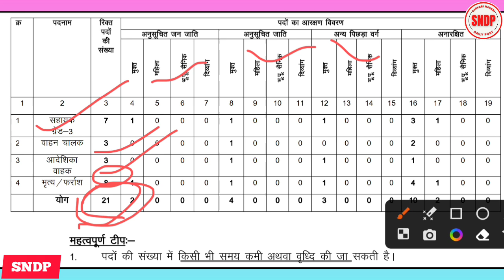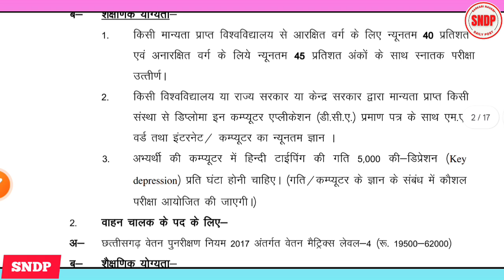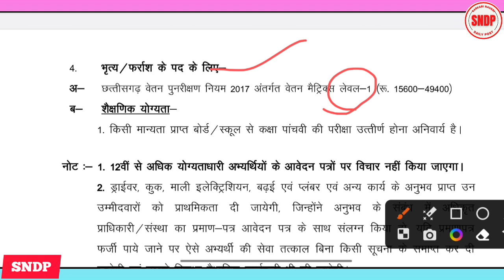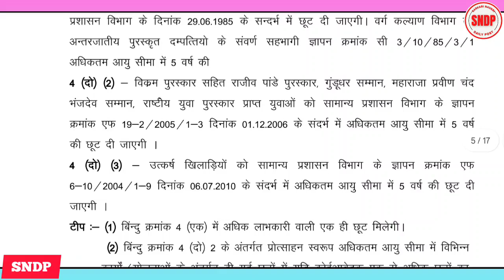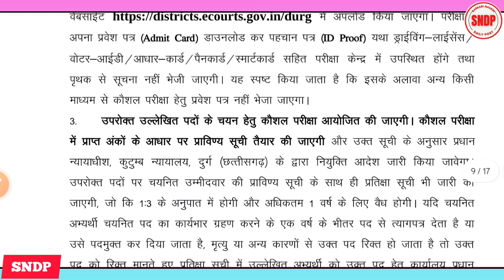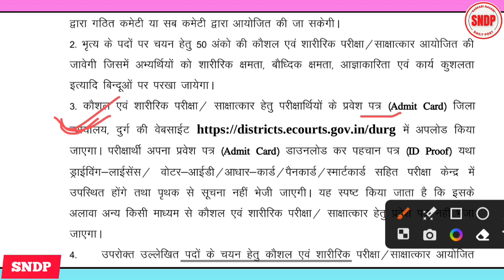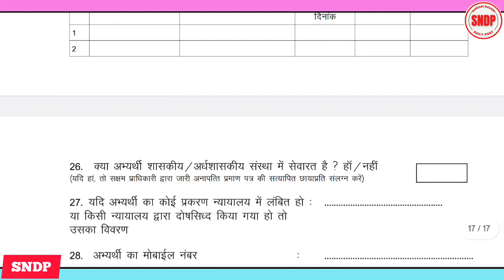Kutumb Nyayalay Durg Vacancy। Jila Nyayalay durg sidhi bharti। District e-court durg Job। SNDP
कुटुंब न्यायालय जिला दुर्ग के अंतर्गत तृतीय और चतुर्थ श्रेणी के पदों की सीधी भर्ती के लिए विभागीय विज्ञापन जारी किया गया है जिसके लिए इच्छुक और पात्र उम्मीदवार चाहे वह भारत के किसी भी राज्य के उम्मीदवार होंगे वह ऑफलाइन के माध्यम से आवेदन कर सकते हैं।

 उम्मीद है कि यह जानकारी आपको पसंद आई होगी, अगर आपको यह Latest Job's Notification की जानकारी अच्छी लगी हो, तो आप इसे  like जरुर करें साथ हीं साथ अपने दोस्तों, परिवार/रिश्तेदारों और ग्रुप में जरुर शेयर करें, ताकि उन्हें भी इस जानकारी से एक अच्छा रोजगार पाने का मौका मिल सके।

सरकारी नौकरी से सम्बंधित जानकारी सबसे पहले पाने के लिए Channel/Group join कर सकते हैं-

Search Topic-

jila nyayalaya durg vacancy cg e court recruitment durg 2023 durg Nyayalay sidhi bharti 2023 family court durg kutumb nyayalay vacancy

district court durg
durg.gov.in recruitment 2022
bilaspur court case status
bilaspur court recruitment
e court raipur
e court durg
high court bilaspur
district court bemetara
district court durg
durg gov in recruitment 2022
bilaspur court recruitment
e court raipur
high court bilaspur
district court bemetara
district court janjgir champa
district court durg
bilaspur court recruitment
e court raipur
e court durg
jila nyayalaya vacancy 2022
jila nyayalaya rajnandgaon vacancy
jila nyayalaya janjgir vacancy
jila nyayalaya raipur vacancy
jila nyayalaya durg vacancy
vacancy details
functions of zilla parishad
district court durg
bilaspur court recruitment
e court raipur
high court bilaspur
district court bemetara

Surajpur District Court, NH 78, Surajpur, Chhattisgarh, Republic of India